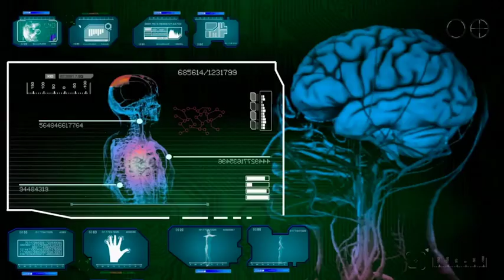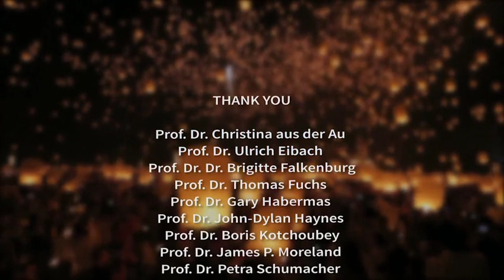More Than My Brain (TRAILER)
The human brain performs astonishing feats. Neuroscientists attempt to understand how the brain works and find themselves confronted with the most fundamental questions about humanity: how is our personality connected to the structure of our brain? Could computers develop consciousness? Can the "I" be found in the brain? Do human beings have free will? Is consciousness possible without a brain? Are the experiences of God or transcendence merely an illusion of the neuron? This documentary takes you on an interdisciplinary journey with neuroscientists, philosophers, theologians, all asking these great questions, and points to where science exceeds its limit to become a world view.